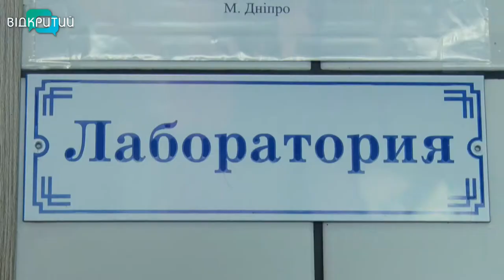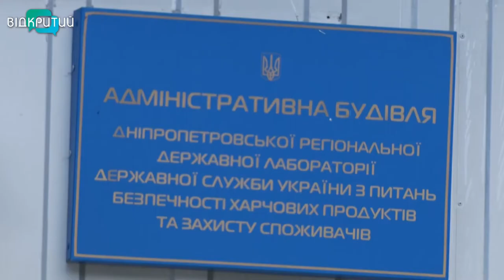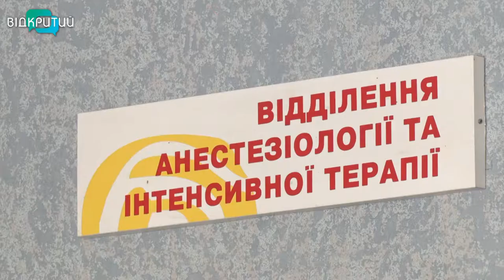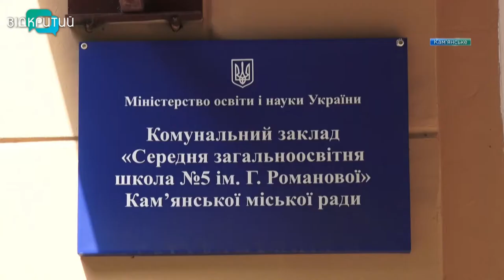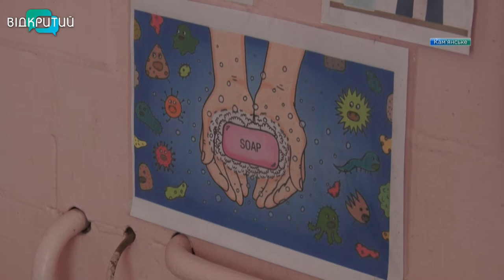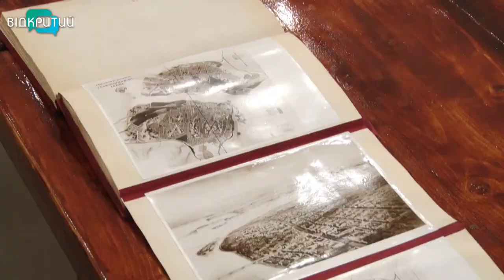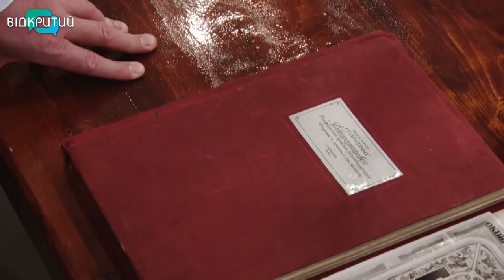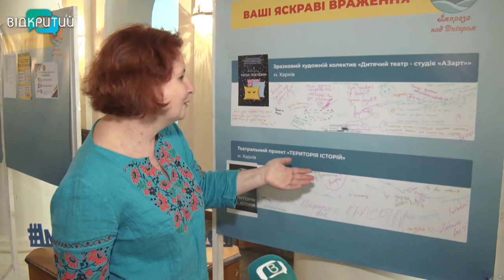Новини OPEN NEWS від 31 травня 2021 року 20:15